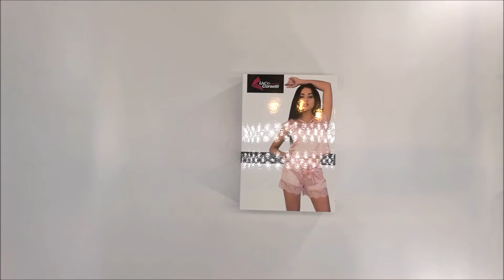POHODLNÉ PYŽAMO VEILET PINK - LIVCO CORSETTI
Pohodlné pyžamo Veilet.

Saténové tílko i kraťasy zdobené krajkou a mašlí.
Skládá se ze dvou částí.

Materiál: 95% polyester, 5% elastan.